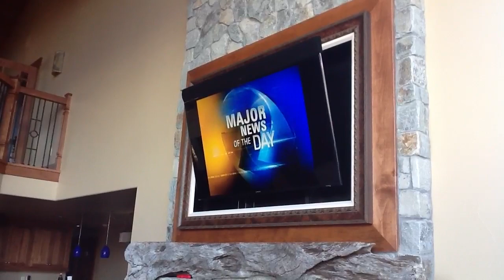Control4 Automation Hidden Screen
Integrated a Vutec Art Screen and Motorized Mount with Control4 Home Automation